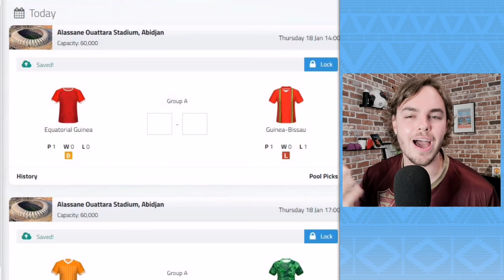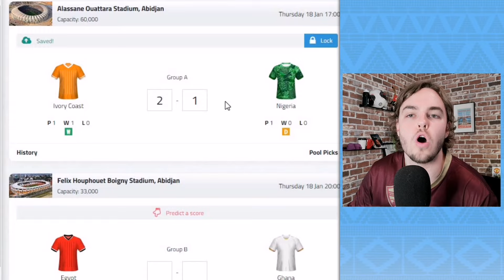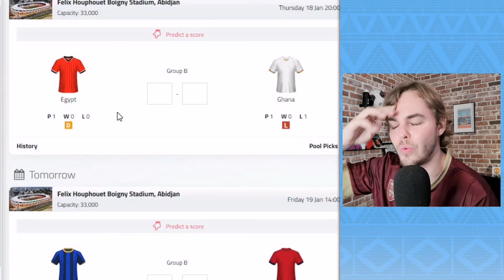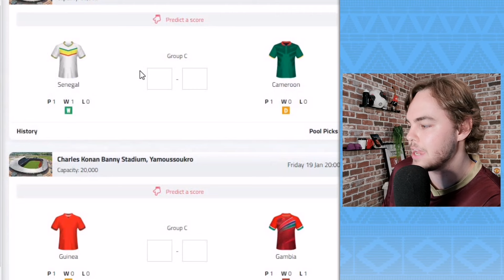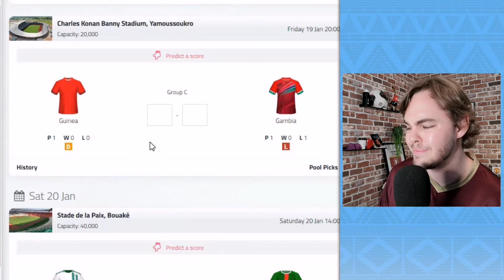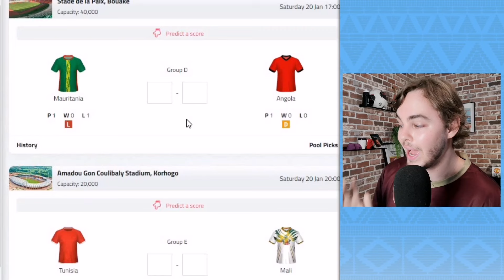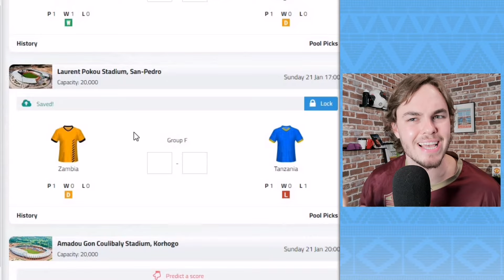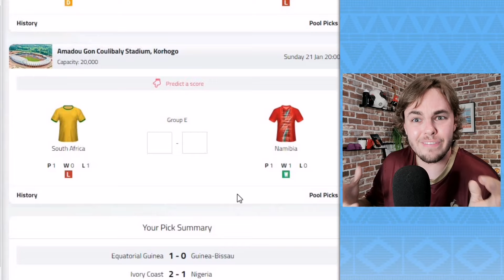AFCON 2023 Matchweek 2 Predictions!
Welcome to my AFCON matchweek 2 Predictions, where we will talk about games like Ivory Coast vs Nigeria, Egypt vs Ghana, Senegal vs Cameroon and more!